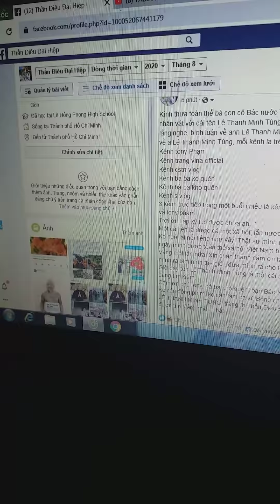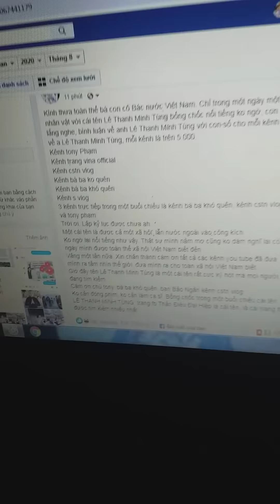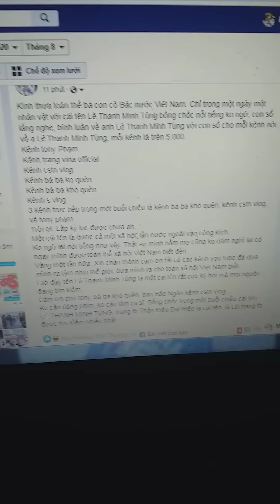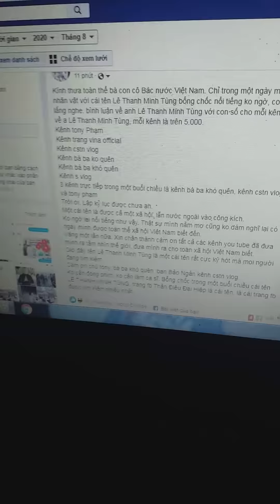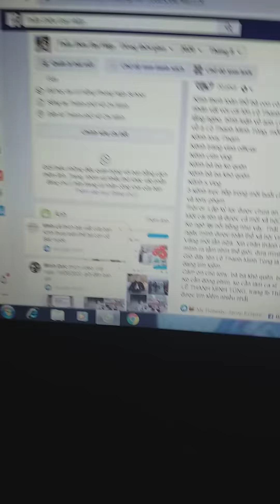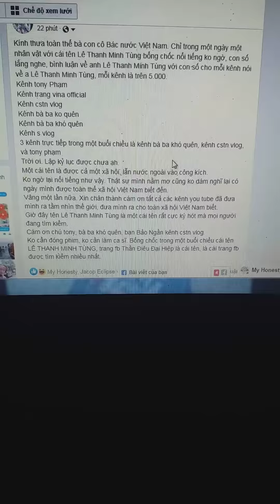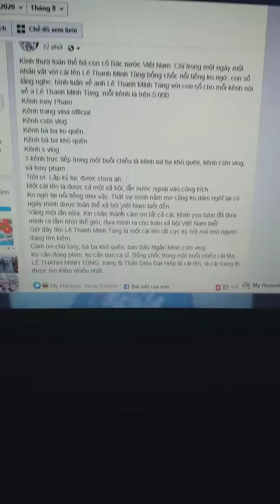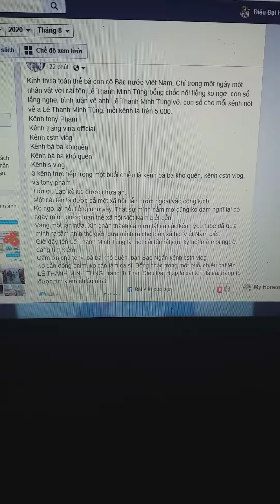clip ngày 19/08/2020. TABBVT - Minh Tùng gửi lời đến cám ơn đến các you tube Tony Phạm, CSTN Vlog...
con xin chân thành cám ơn chú Tony Phạm
con xin chân thành cám ơn cô Trang office
con xin chan thành cám ơn Bà ba khó quên
chú xin chân thành cám ơn cháu Lê Bảo Ngân, chủ quản kênh CSTN Vlog
    xin câm ơn tất cả mọi người đã đưa con ra cho toan thế giới và xã hội nước VN biết.
        sau clip này mình sẽ ra clip mới với hai nội dung:
  1. tại sao cô 4 nuôi Tùng, rồi Tùng trở thành tội phạm
   2. tại sao ngay từ nhỏ Tùng ko nghe lời ông Vân
   3. ai là người nuôi Minh Tùng
   4. mục đích nuôi làm gì.
         mời các bạn lắng nghe clip sau. sẽ có trong ngày 20/08/2020.